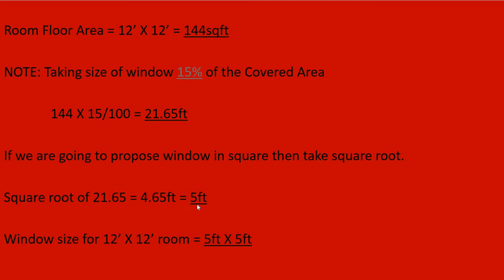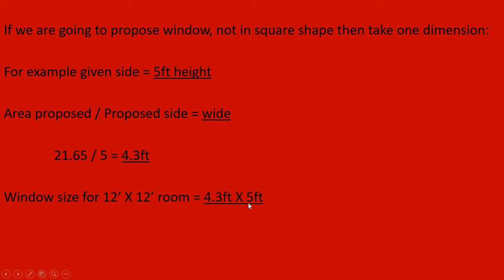How To Propose a Window Size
Correctly  window size installation according to the covered area  is essential in home/buildings. In this video, you’ll see how to propose window size according to the floor covered area .